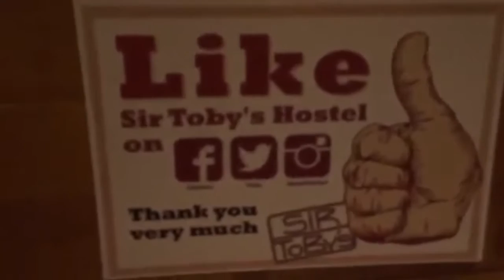prague @ Sir Toby's hostel -{vlog.13}-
Be bold and ask you mates what they think about this?

PEAVE OUT!